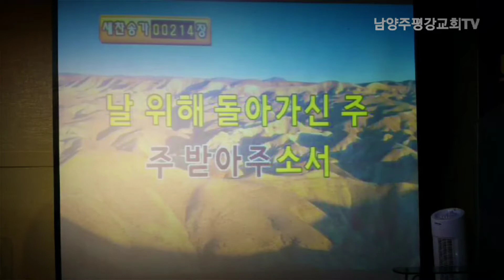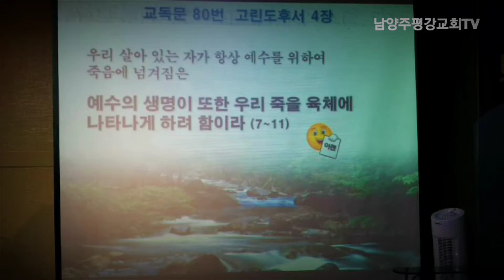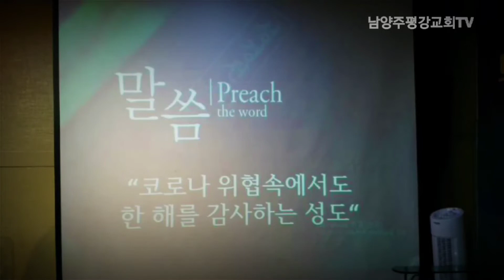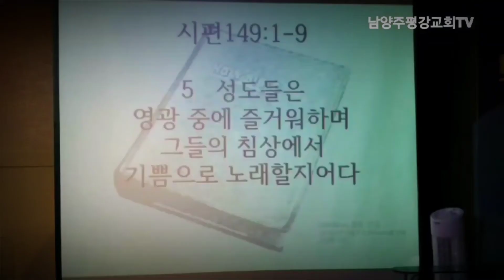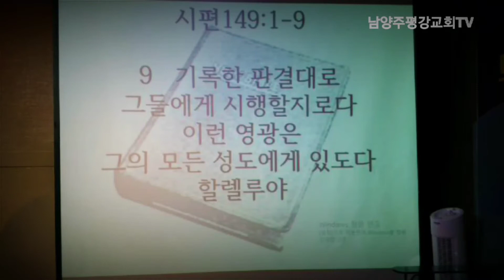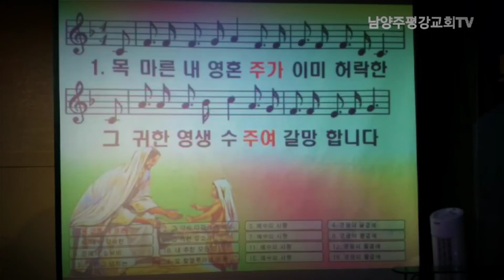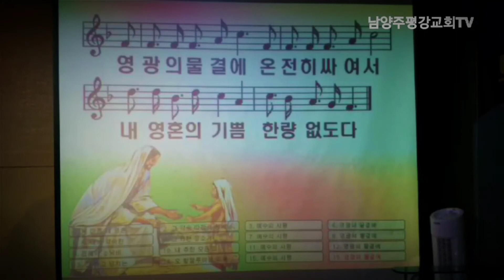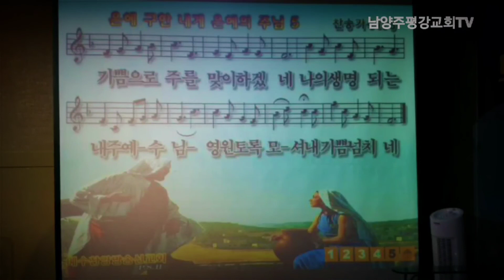남양주평강교회 주일예배 실황 1227 담임목사마재권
남양주평강교회 주일예배 실황1227 담임목사마재권